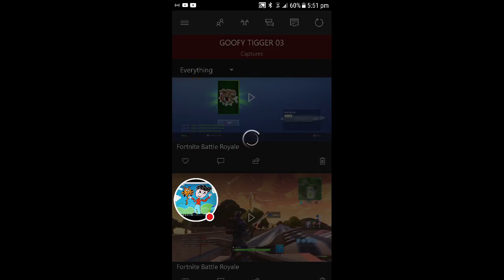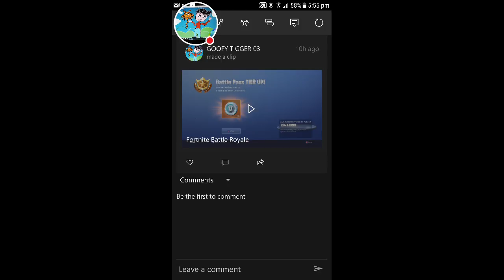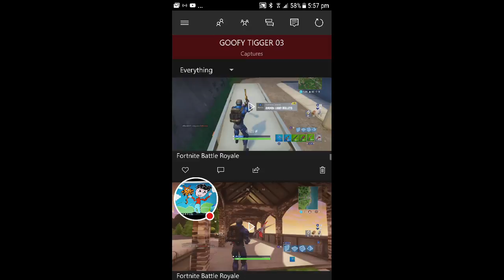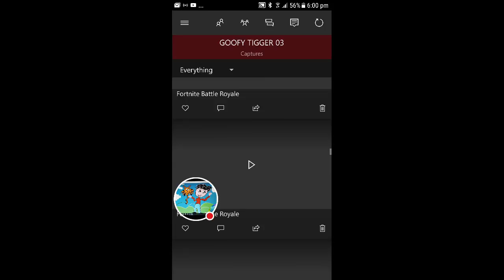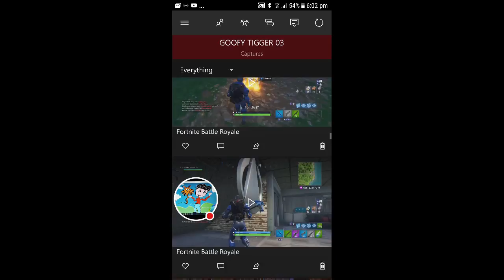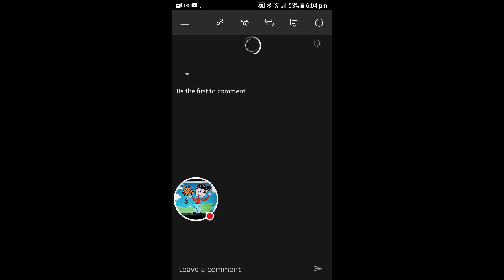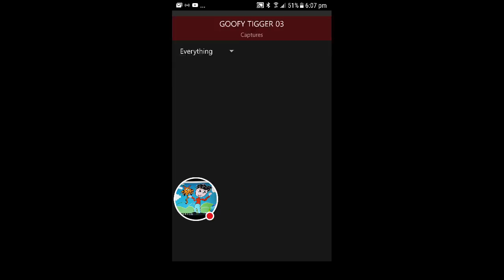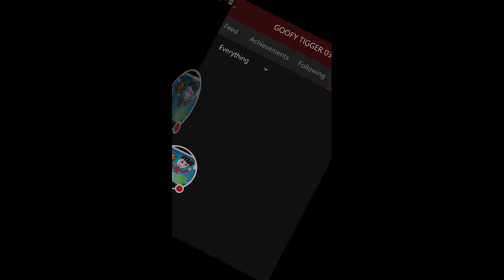My Fortnite x Stream secrate battle star